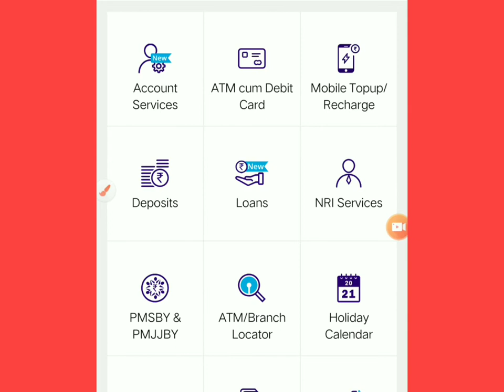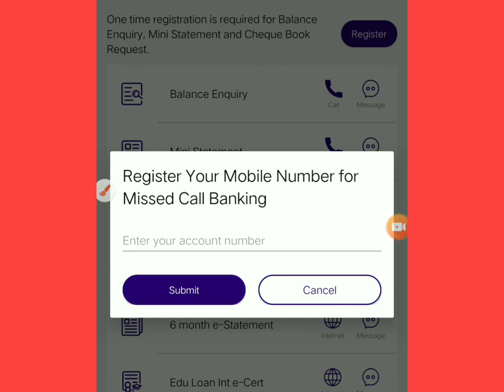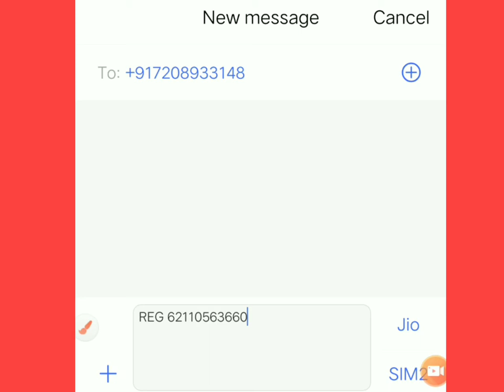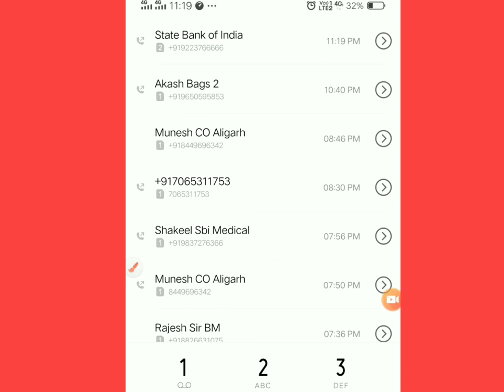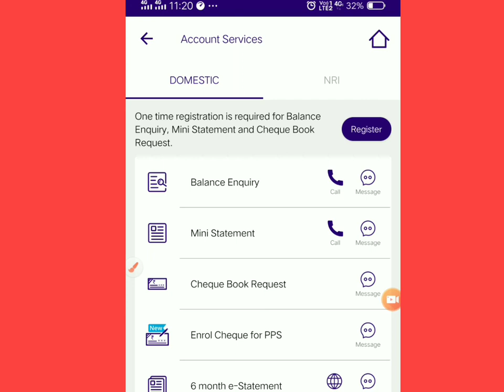Start SBI SMS alert ll How to start SBI SMS alert ll SBI quick facility ll SBI quick facility ll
How to start sbi quick facility
SBI quick facility
SBI sms facility
start sbi sms facility